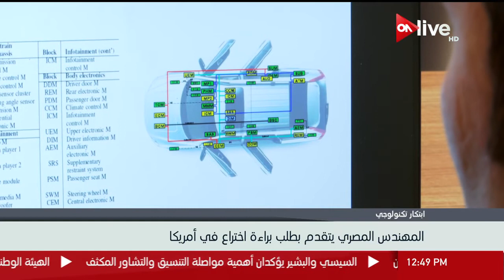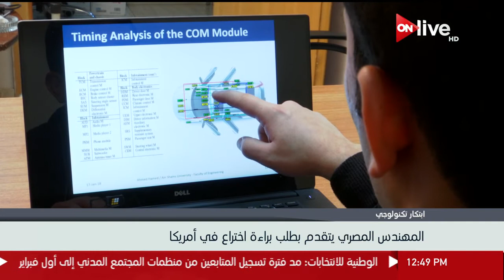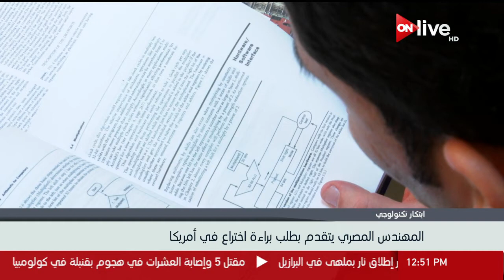تصميم دائرة اتصال لتحسين أداء السيارات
الموقع الرسمي للقناة  ..